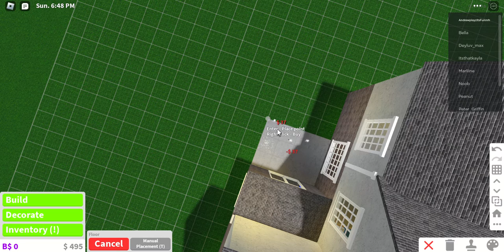*NEW* Family House Tour